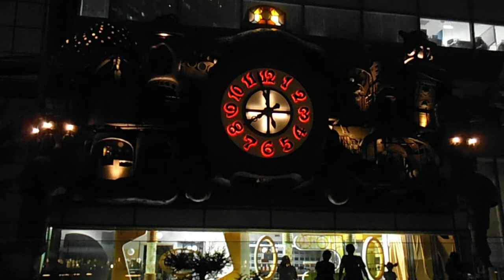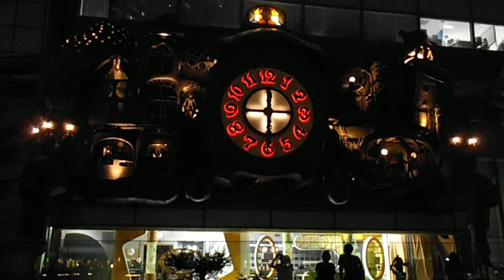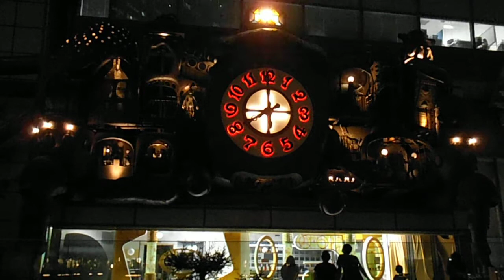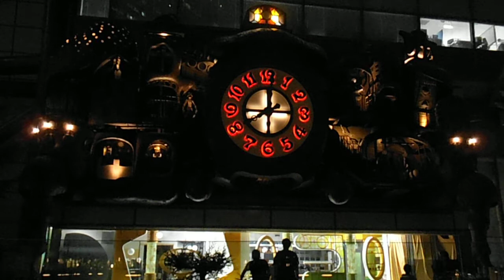DSCF6617日本テレビ20130619時ぶりの時計 からくり時計 夜